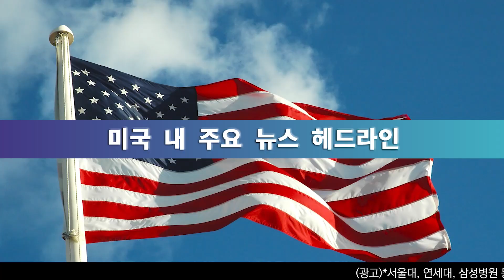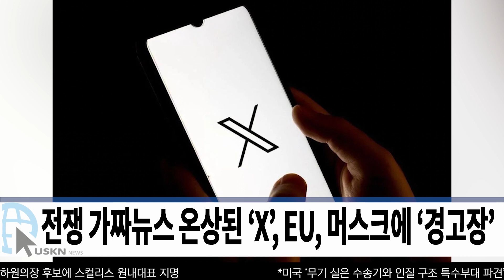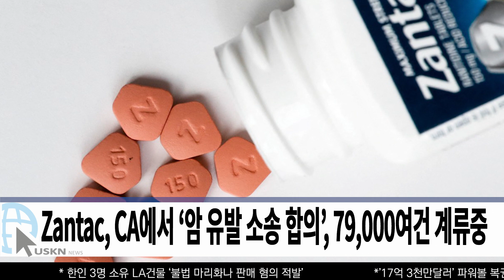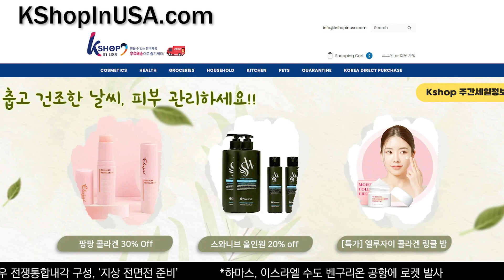미 전국 한인 밀집 지역 뉴스 10월 11일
0:00 9월 생산자물가, 전년대비 2.2% 상승, 5개월만 최고치
0:20 30년 주택 모기지 금리 7.67%, 23년만에 또 최고치
0:38 미국 ‘무기 실은 수송기와 인질 구조 특수부대 파견’
0:54 전쟁 가짜뉴스 온상된 ‘X’, EU, 머스크에 ‘경고장’
1:09 미국, 우크라에 2억 달러 규모 추가 군사지원 발표
1:23 대선 출마 ‘케네디 주니어’ 6시간만 ‘1128만 달러 모금’
1:49 위싱턴포스트 신문, 240명 감원 ‘구독자 50만명 줄어’
2:05 엑손모빌, ‘셰일오일 600억 달러 인수’, 올해 M&A 최고액
2:25 미 금융당국, ‘대주주 지분변동 공시 기한 단축’
3:05 뉴섬 CA주지사 ‘단 한번 요청, 개인정보 삭제 법안’ 서명
3:16 Zantac, CA에서 ‘암 유발 소송 합의’, 79,000여건 계류중
3:36 한인 3명 소유 LA건물 ‘불법 마리화나 판매 혐의 적발’
3:48 한인 통관 업주 ‘수백만 달러 통관 수수료 과다청구 착복’
4:13 LA카운티 공공도서관 5곳 ‘무료 마약 진료소 운영’
4:31 LA 한인축제, OC 아리랑축제 내일부터 시작
5:07 뉴욕시, 주거용 건물 ‘쓰레기 봉투 묶어야, 새 규정 발표’
5:21 뉴요커, 5세이하 보육 부담액 연간 ‘$24,000’ 전국 최고
5:33 뉴욕주, 사이버 범죄 취약 53% 증가 ‘대책 시급’
6:15 잡음 많은 아이폰 15, 이번엔 ‘전원 꺼짐 현상’
6:26 시카고, 철새 약 1천마리 유리건물 충돌 떼죽음
6:37 ‘맥도날드서 난동 여성’ 직원 발포 총 맞아 사망
6:50 104세 할머니 ‘최고령 스카이다이버’, 8일만에 ‘영면’

송출지역

1. 미국 내 한인 케이블 채널 TVK24.com 매일 저녁 7시 방송(서부기준)

2. 크리스천헤럴드 매일 저녁 6시30분, 10시30분

3. IPTV. 티보를 통해 매시간

4. 온디멘드 코리아 세탑박스 또는 웹사이트

5. 정규방송 이후에 USKN 유튜브채널을 통해 다시보기 할수 있습니다.